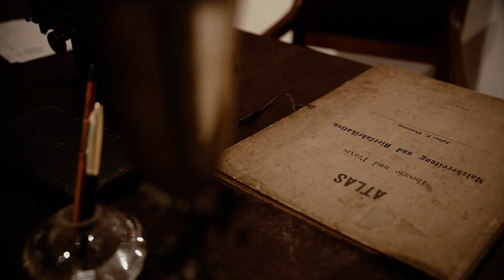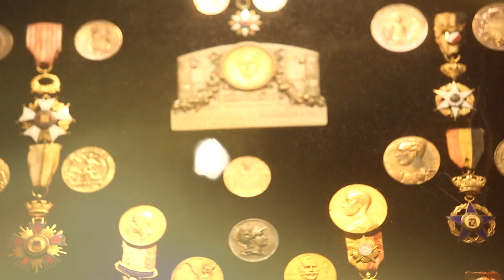Museo Menabrea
Scopri il Museo dedicato ai 170 anni di storia della birra Menabrea.